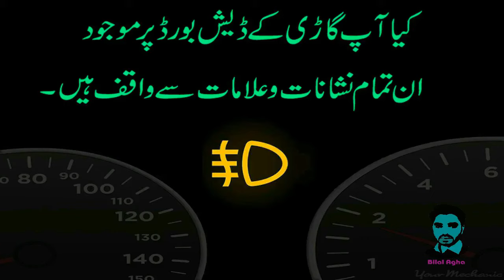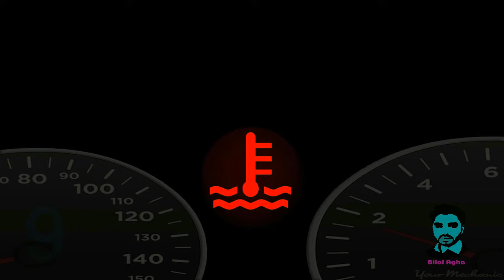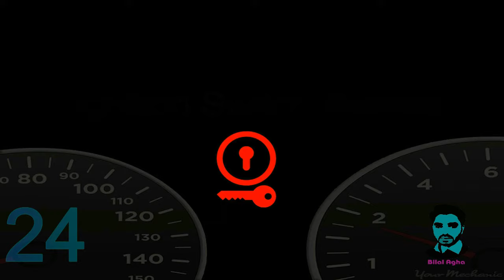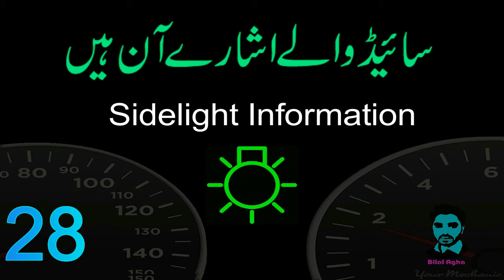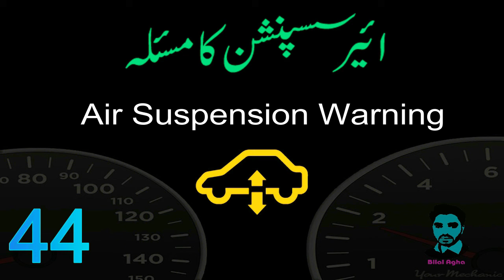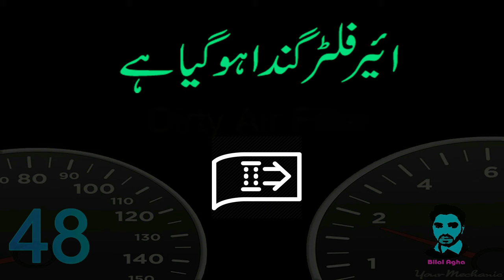Car dashboard 50 Symbols Meaning in Urdu || Dash Board warning Lights And Indicators Complete Guide.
In This Video I m going to tell you About Car Dashboard Signs Symbols Meaning.
Are you familiar with all the signs on the car dashboard?
Your Car Dashboard Speaks to You.
This information about the car is very valuable.
It can also save the life of a driver.
So Here's What All Those Car Dashboard Symbols Meaning In Urdu And English And
Complete Car Dashboard Light Guide
Understanding Your Car's Dashboard Get to know yourself and share with others.

Will Watch This Video Till End the End This Is Going To Be Very Helpful For You.
This Is For Only Educational Purpose.

More Helping Tips And tricks About Computer And Mobiles Technology ,Softwares And New Apps

In Urdu/Hindi language.
Channel Name : Tech With Bilal Agha

For Motivational ,Awareness And Educational Posts/Videos